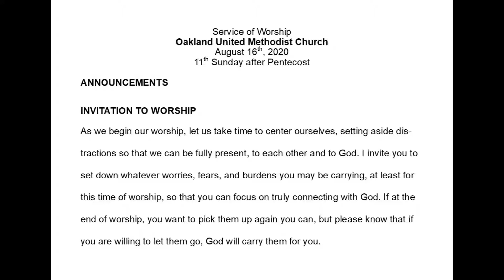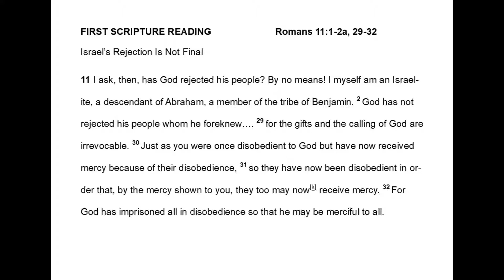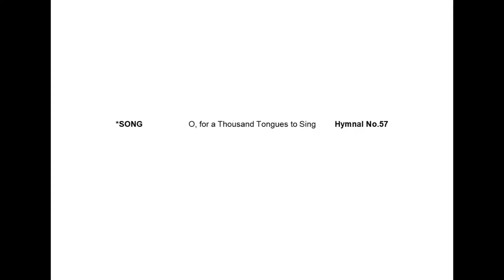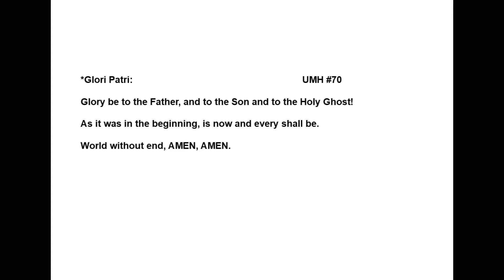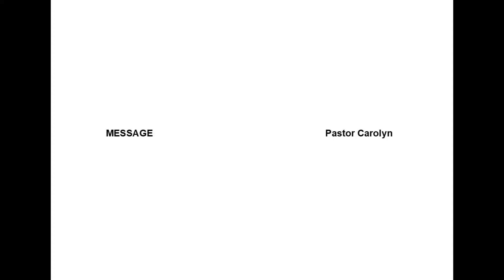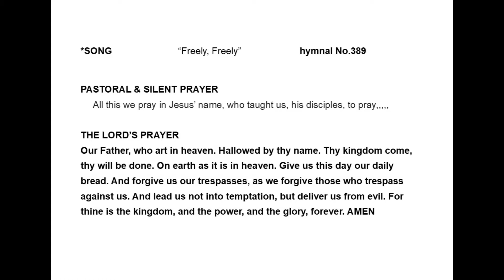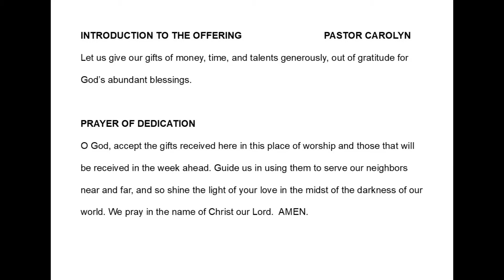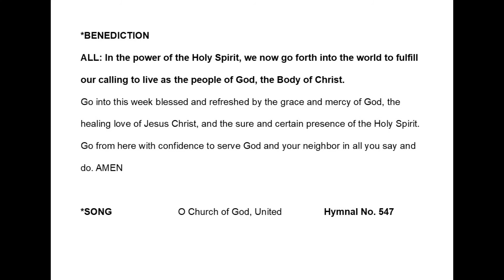August 16, 2020 Worship Service